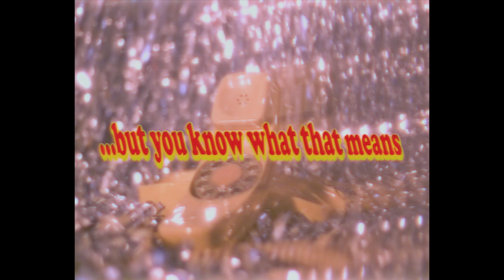LEFUFF Ms. Hart's School for Young Women Micro Teaser 2022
Psychotropic Cinema Showcase

Something Cyber this way comes...

Ms. Hart's School for Young Women
Director: Ella Freigang
A coming-of-age channel surfing fever dream fraught with identity crisis, sexual shame, and the inevitability of suburban motherhood.